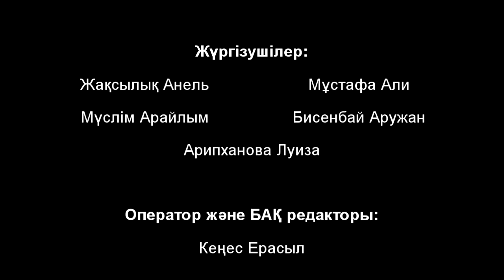«Ұлы - дала ұландарымыз» атты домбырашылар флэшмобынан түсірілім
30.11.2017 жылы химия – биология бағытындағы Назарбаев Зияткерлік мектебінің «1-желтоқсан Қазақстан Республикасының Тұңғыш Президенті» күніне орай, «Shymkent Plaza» ойын-сауда орталығында ұйымдастырылған іс-шара оқушылар, педагогтар мен ата-аналар арасында өтілген «Ұлы - дала ұландарымыз» атты домбырашылар флэшмобынан түсірілім.